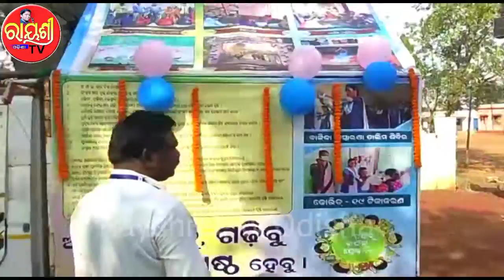SIKSHA RATH FOR SCHOOL CHILDREN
ମୁଁ ଶିକ୍ଷା ରଥ କହୁଛି... / ଆସ ଆମେ ସ୍କୁଲ ଯିବା ପାଠ ପଢିବା / କୁନିକୁନି ପିଲାମାନଙ୍କ ପାଇଁ ସୁନ୍ଦର ପରିକଳ୍ପନା
ଢେଙ୍କାନାଳ ଜିଲ୍ଲାର ଗନ୍ଦିଆ ଗୋଷ୍ଠୀ ଶିକ୍ଷା ଅଧିକାରୀ ଙ୍କ କାର୍ଯ୍ୟାଳୟ ପରିସରରୁ ଶିକ୍ଷା ସଚେତନତା ରଥ ଓ ମୈ।ଳିକ ଭାଷା ଜ୍ଞାନ ଓ ମୈ।ଳିକ ସଂଖ୍ୟା ଜ୍ଞାନ  ସଚେତନତା ରଥ ଗନ୍ଦିଆ ଗୋଷ୍ଠୀ ଶିକ୍ଷା ଅଧିକାରୀ ବ୍ରହ୍ମୋତ୍ରୀ ବିଶ୍ବାଳଙ୍କ ପ୍ରତ୍ୟକ୍ଷ ତତ୍ତ୍ଵାବଧାନରେ ଆଜି ଏପ୍ରିଲ ମାସ ବିଶ୍ଵ ଐତିହ୍ୟ ଦିବସ ଅବସରରେ ଗୋଷ୍ଠୀ ଶିକ୍ଷା ଅଧିକାରୀଙ୍କ କରକମଳରେ ଉଦ୍ଘାଟିତ ହୋଇଯାଇଛି। ଏହି କାର୍ଯ୍ୟକ୍ରମରେ ସହକାରୀ ଗୋଷ୍ଠୀ  ଶିକ୍ଷା ଅଧିକାରୀ ସଂସାର ଭୋଇ, ସନ୍ଧ୍ୟାରାଣୀ ସ୍ବାଇଁ, ଜ୍ୟୋତିର୍ମୟୀ ନାଥ , ସମସ୍ତ ଆଞ୍ଚଳିକ ସାଧନ କେନ୍ଦ୍ର ସଂଯୋଜକ କାର୍ଯ୍ୟାଳୟ ସହକର୍ମୀ ଗଣ, ଶିକ୍ଷକ ଶିକ୍ଷୟିତ୍ରୀ ପ୍ରମୁଖ ସାମିଲ ହୋଇ କାର୍ଯ୍ୟକ୍ରମରେ ସହଯୋଗ କରିଥିଲେ। ଷଡ଼ଙ୍ଗୀ ନୋଡାଲ ଉଚ୍ଚ ପ୍ରାଥମିକ ବିଦ୍ୟାଳୟର ପ୍ରଧାନ ଶିକ୍ଷକ ହରିହର ସାହୁ ସଂଯୋଜନା କରିଥିବା ବେଳେ ସହକାରୀ ଗୋଷ୍ଠୀ ଶିକ୍ଷା ଅଧିକାରୀ ଜ୍ୟୋତିର୍ମୟୀ  ନାଥ ସ୍ବାଗତ ସ୍ବାଗତ ସଙ୍ଗୀତ ଗାନ କରିଥିଲେ। ଗୋଷ୍ଠୀ ଶିକ୍ଷା ଅଧିକାରୀ ସବୁଜ ପତାକା ଦେଖାଇ ଓ ନାରିକେଳ ବାଡାଇ ଶୁଭାରମ୍ଭ କରିଥିଲେ। ଏହି କାର୍ଯ୍ୟକ୍ରମ ପାଞ୍ଚ ଦିନ ପାଇଁ ଚାଲିବ।